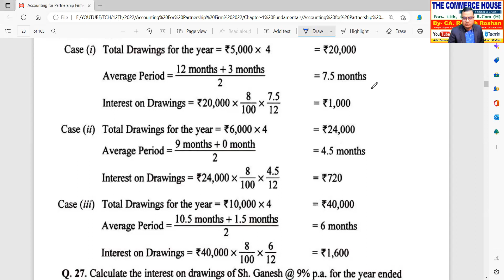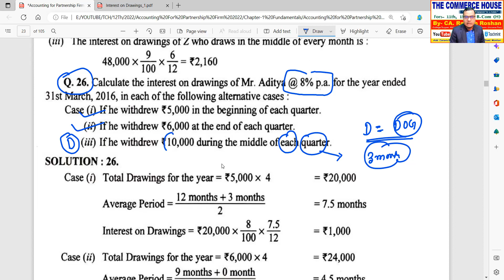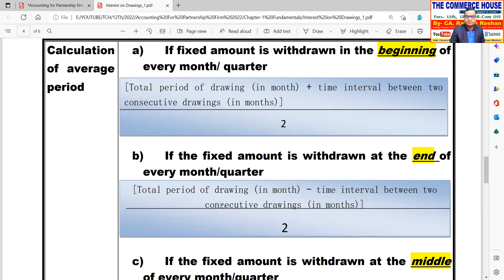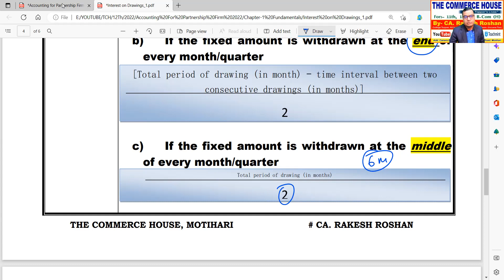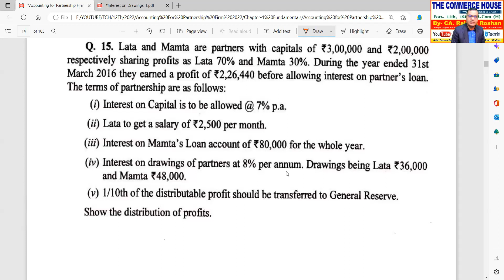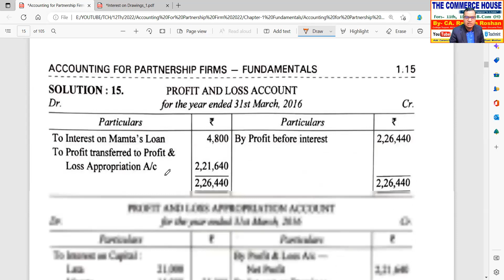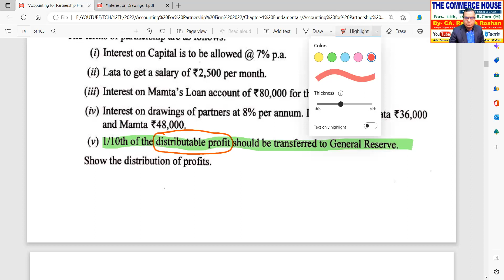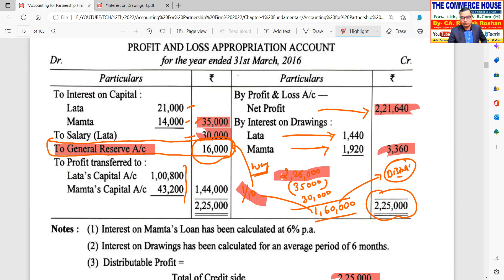Lecture |13|Accounting For Partnership Firm |DK Goel |20.12.2022|For Class 12th|Ca. Rakesh Roshan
रजिस्ट्रेशन के लिए लिंक
Online Registration Form (Through Google Form) Link
Click on below link for Registration

क्लास के लिए लिंक

CA. RAKESH ROSHAN | THE COMMERCE HOUSE| is inviting you to a scheduled Zoom meeting.

Topic: CA. RAKESH ROSHAN | THE COMMERCE HOUSE|'s Personal Meeting Room

Passcode: 2022

Teachment App Registration Link

You have been invited by CA. RAKESH ROSHAN to join classroom 12th Accountancy 2022-23
Enroll to Teachmint using:

Subject: Accountancy

Chapter-7:  Accounting For Partnership Firm|Fundamentals